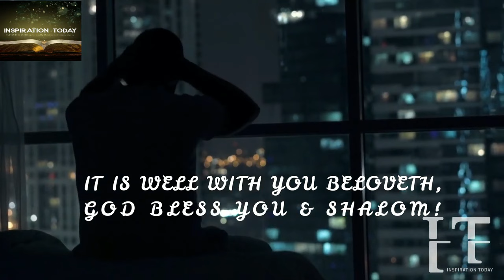THE LORD IS WITH YOU TO FIGHT FOR YOU AND WILL STAND AGAINST YOUR CONTENDERS. DO NOT LOSE STRENGTH!💯